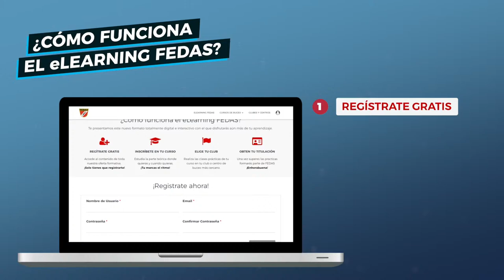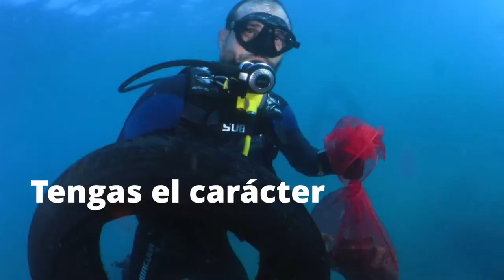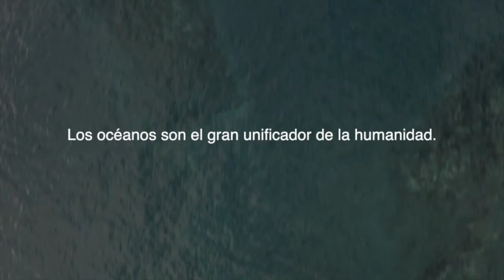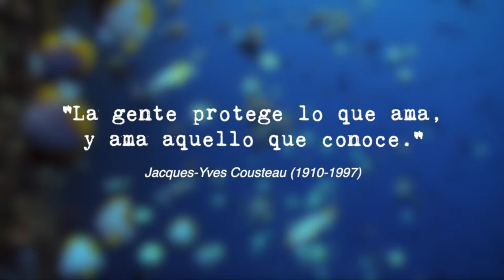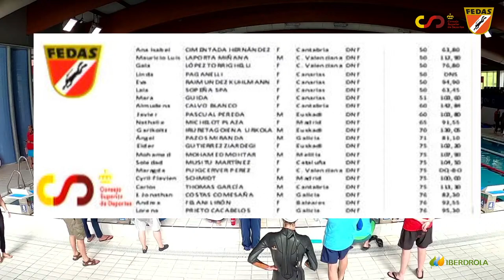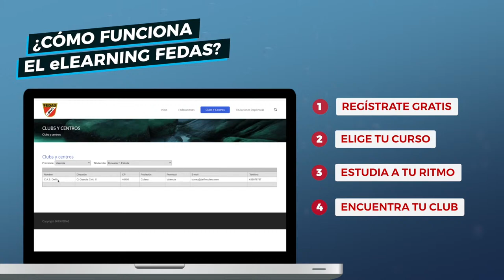[1/2] XXII CAMPEONATO DE ESPAÑA DE APNEA FEDAS INDOOR 2023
RETRANSMISIÓN EN DIRECTO del XXII Campeonato de España de Apnea Indoor FEDAS 2023
A partir de las 15:00 PM del sábado 22 de Abril
LUGAR: Piscina Parque del Oeste - Oviedo (Asturias)
FECHA: 21 al 23 de abril de 2023
DELEGADO FEDAS: Fidel González Esparis

Organiza: Federación de Actividades Subacuáticas del Principado de Asturias  (FASPA)

@ConsejoSuperiordeDeportes @depespana @Iberdrola @Tour Universo Mujer